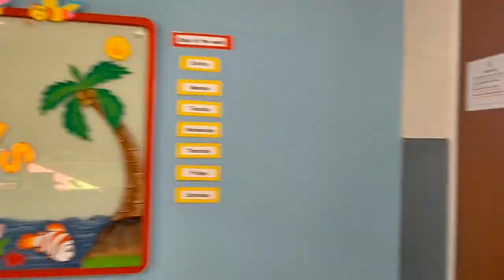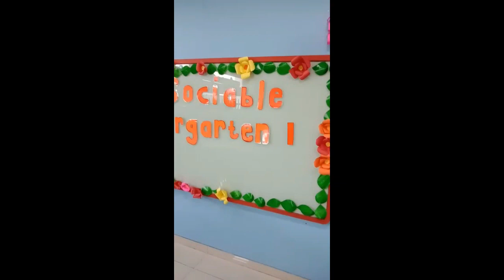Kindergarten 1 Circle Time - Charis Global School, Lippo Cikarang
Welcome to :  "CGS's Morning Circle Time" with Ms.lanni, Ms. Sri, Ms. Rossa, Ms. Novi, Ms. Ida and Ms.Rossi. Keyboard: Ms. Libay.
We are offering circle time songs every Monday to Friday while we implement an online home base learning during the Coronavirus Quarantine.

As we know, music gives a soul to the universe, wings to the mind, flight to the imagination and life to everything (by Plato) and a child who sings is a happy child (E E Falabella) so TUNE IN every morning for our virtual circle time.

*For some children this circle time video may be too long to sit through so let them sing and dance with us.
**Every child is different. If your child needs a break, then pause the video and return later.

Song: Be Our Guest (From "Descendants"/Soundtrack Version)
Artist: Mitchell Hope, Spencer Lee, Kala Balch, Marco Marinangeli
Licensed to YouTube by : UMG